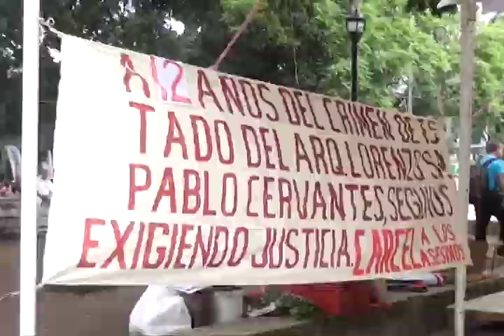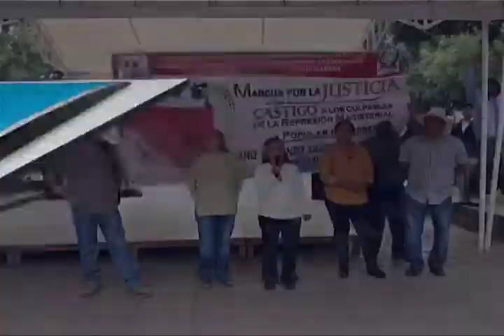Marcha para exigir justicia por el asesinato de una persona en conflicto de 2006